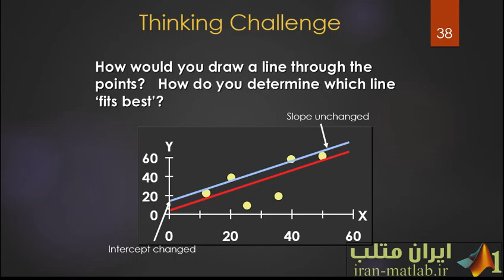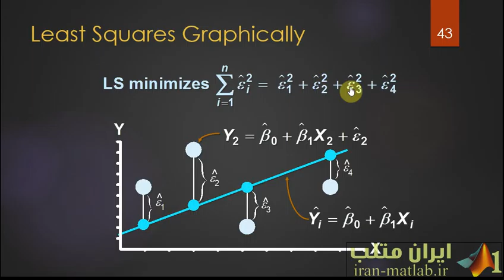فیلم آموزش فارسی رگرسیون در متلب (خلاصه 3)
دانلود فیلم کامل در